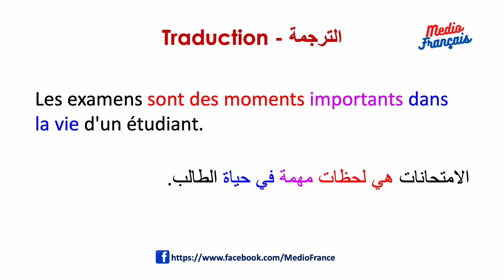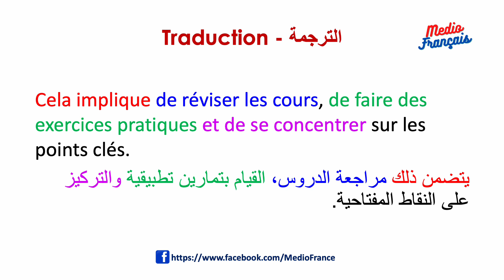Les examens (الامتحانات) – Niveau Débutant Supérieur Leçon N°07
Bienvenue sur ma chaîne "Medio Français" de leçons en français facile !
Dans cette série de 30 vidéos, nous allons apprendre la langue française à un niveau débutant. Chaque vidéo comprend une leçon de vocabulaire ou de prononciation pour vous aider à améliorer votre compréhension et votre expression orale et écrite. Que vous soyez débutant ou que vous souhaitiez simplement renforcer vos compétences en français, cette série de vidéos est faite pour vous.
مرحبًا بكم في قناة "Medio Français" الخاصة بنا لدروس اللغة الفرنسية السهلة!
في هذه السلسلة المكونة من 30 مقطع فيديو، سنتعلم اللغة الفرنسية على مستوى مبتدئ. يتضمن كل مقطع فيديو درسًا للمفردات أو النطق لمساعدتك على تحسين فهمك وتعبيرك في التحدث والكتابة. سواء كنت مبتدئًا أو ترغب فقط في تعزيز مهاراتك في اللغة الفرنسية، فهذه السلسلة من مقاطع الفيديو تناسبك.